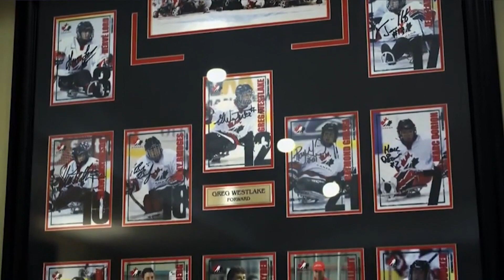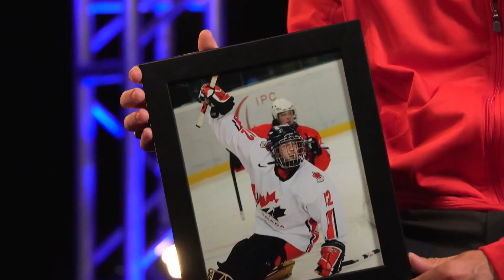Greg Westlake: Disability Hall of Fame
In this AMI This Week Shortcut, Paralympian Greg Westlake talks about his upcoming induction into the Canadian Disability Hall of Fame.